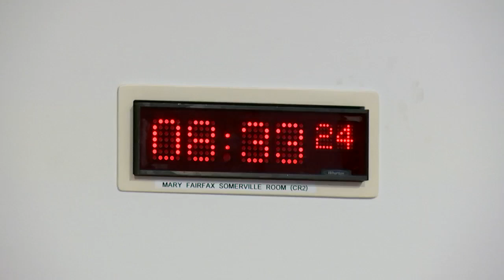Rural Affairs, Islands and Natural Environment Committee - 9 February 2022